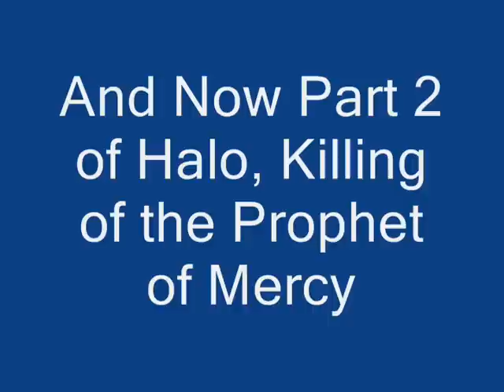halo, killing of prophet mercy pt 2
my first short movie pt 2 (i had to cut it in half because it was 18.30 min.) link to part 1